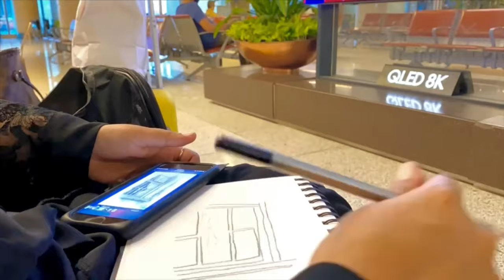Traveling with my cat in cabin | silent vlog | vlog 2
This video is about traveling with my cat in cabin
It was air India aircraft who provide the facility of traveling with your pet .